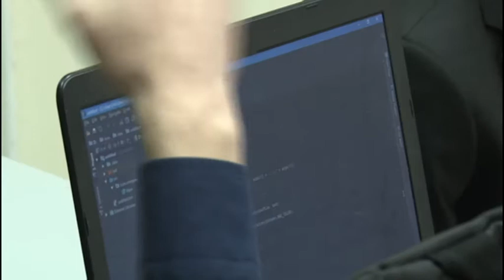2017-12-03 - Véget ért a 18. TUDOK Vajdasági Regionális Konferenciája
Már harmadízben az újvidéki Svetozar Marković Gimnázium adott otthont a rendezvénynek. Idén 64 diák, 43 szakmunkával hat szekcióban mérhette össze tudását.